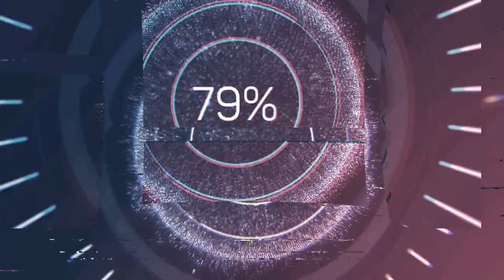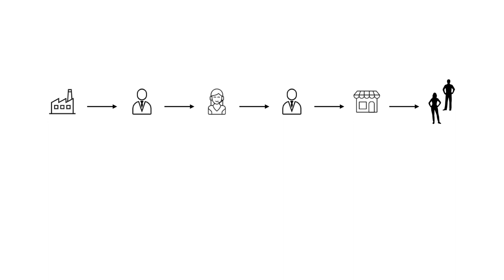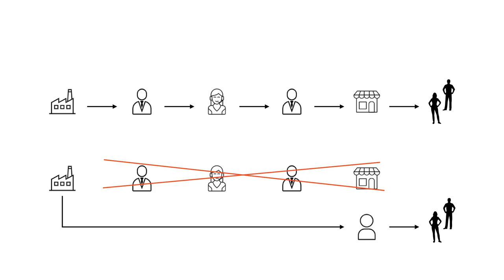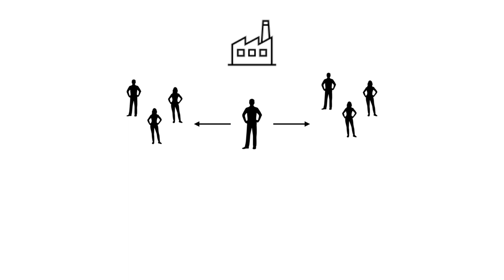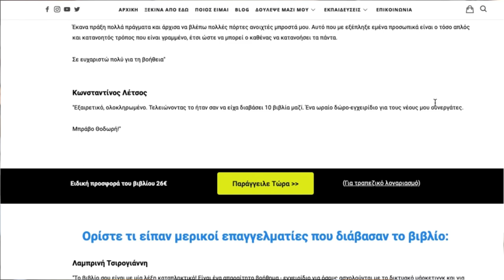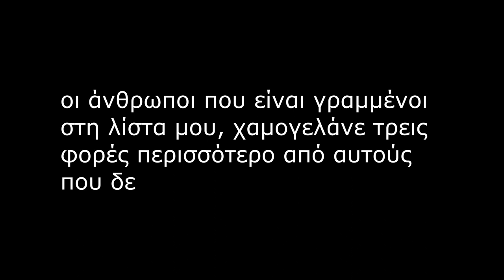Δικτυακό Μάρκετινγκ (MLM) για Ηλίθιους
Δικτυακό Μάρκετινγκ (MLM) για Ηλίθιους // Εξηγώ με απλά λόγια τι είναι και πώς λειτουργεί το Δικτυακό Μάρκετινγκ.

- Άρθρο: "Τι είναι το MLM; - Πώς να απαντήσεις σε 30 δευτερόλεπτα"

Αν ασχολείσαι με το Δικτυακό Μάρκετινγκ, δες οπωσδήποτε το βιβλίο μου, Ακαταμάχητο Δικτυακό Μάρκετινγκ

1:24 Multi Level Marketing (MLM) ή Δικτυακό Μάρκετινγκ
1:55 Τι είναι και πώς λειτουργεί
5:18 Αν θέλεις να ασχοληθείς με το Δικτυακό Μάρκετινγκ